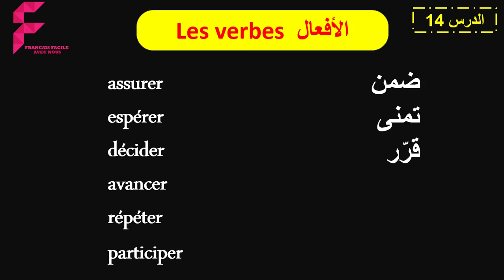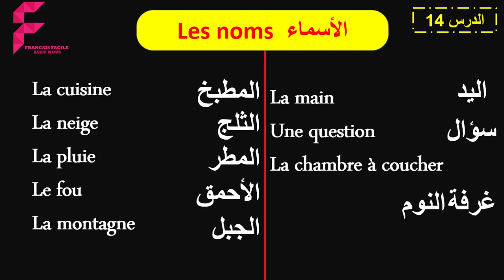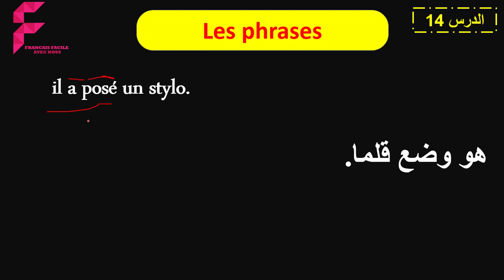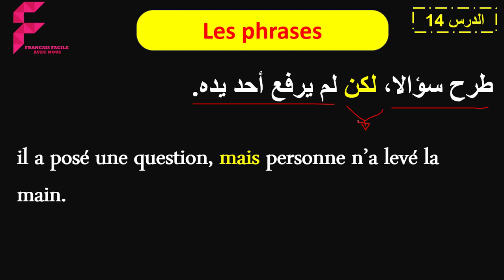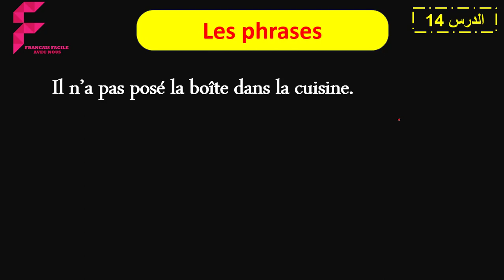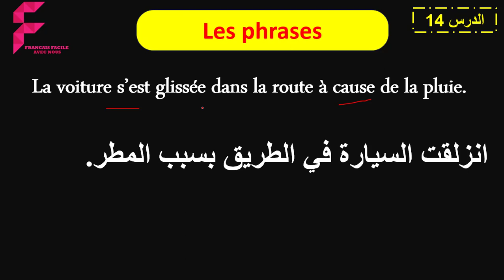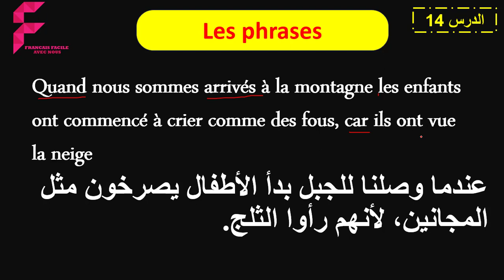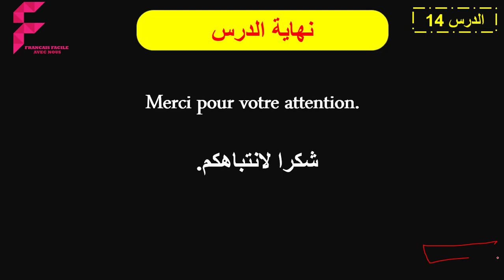apprendre la langue français الدرس 14 من دروس تعلم اللغة الفرنسية بسهولة بأحسن الطرق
متابعة الدورة على التيليغرام

متابعة الدروس بالترتيب